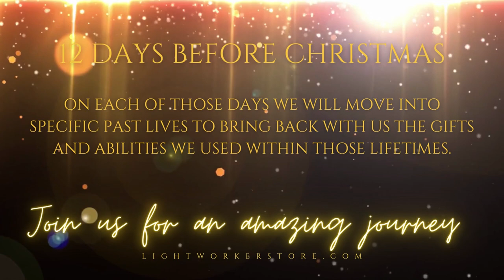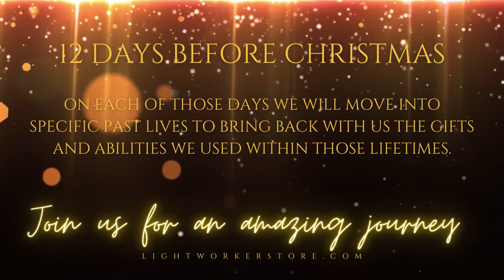It is time for the 12 Days Before Christmas Special